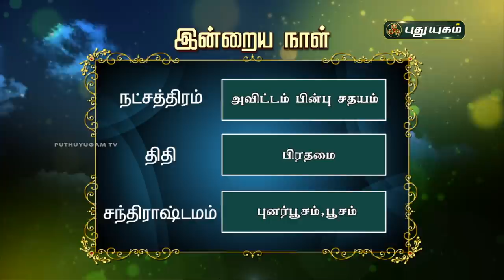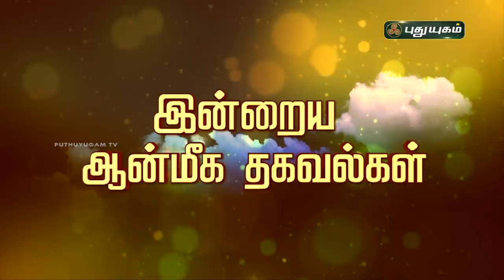Today Rasi Palan - 12/02/2021 | Indraya Rasi Palan Tamil | இன்றைய ராசிபலன் | Astrologers Magesh Iyer